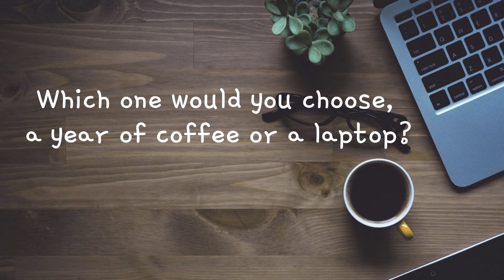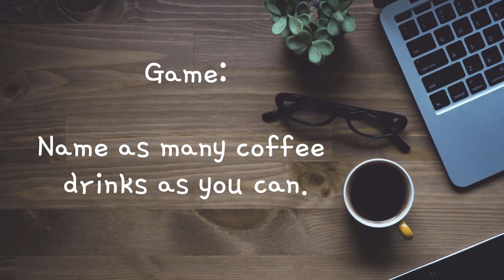How to Make Vietnam’s Egg Coffee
Egg coffee is a sweet, creamy drink that has originated in Vietnam. Described as "liquid tiramisu," it is a real treat to coffee-lovers( or to those who aren't so much into coffee) Concoct yours as one of the Bellas show us how to make one!

Ingredients: egg yolk, condensed milk, coffee (Robusta)  Arabica is used  in the video and it still tasted just as fine!

Thank you guys for helping me in this video.

Who we are:
We’ve been friends for years and we schedule video calls to celebrate birthdays and give updates on what we are up to. We randomly chat on a variety of stuff, then a “big brain” moment popped up- to turn our views into content! So we decided to enter the vlogosphere to share our thoughts on things that most people can relate to - relationships, self-care, money, etc, the topics are limitless! We hope that through our talks,  we can make good influence and promote healthy discussion.  May you find us insightful  and we hope that you’d support our page.